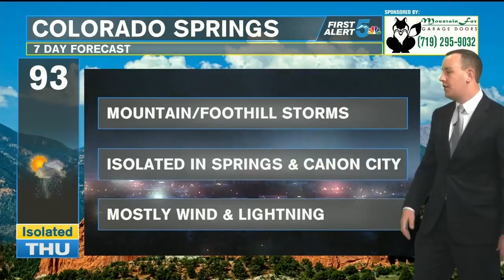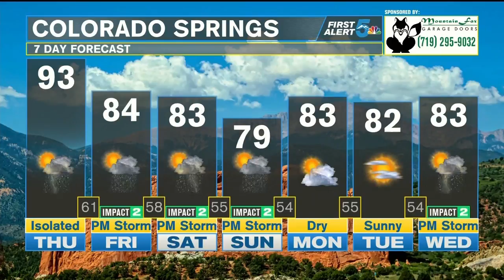Record heat possible today with a few stray thunderstorms